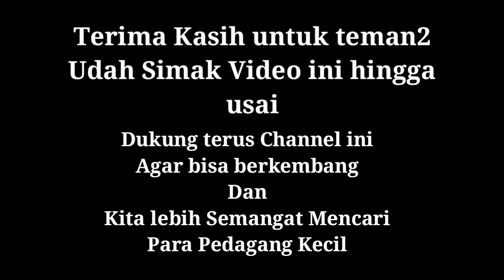BORONG SEMUA !! UNTUK PEDAGANG YANG RAMAH MELAYANI !!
Assamualaikum..
Selamat datang di Channel ini yg membahas Topik Seputaran Kuliner yg ada di Indonesia Khususnya Pontianak..
Dari yg Pinggiran Hingga gedungan dan kita terus berjuang membantu viralkan terutama untuk Pedagang kecil.
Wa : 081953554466